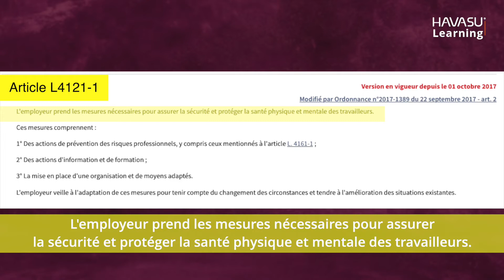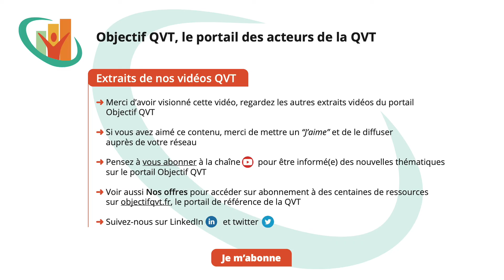Extrait - Les 9 principes de prévention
Le code du travail pose 9 principes de prévention applicables pour toute organisation professionnelle. Ces principes s’appliquent pour tous, partout, tout le temps.